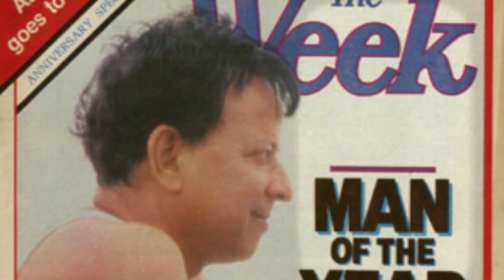সুন্দরবনের মাষ্টারমশাই।(তুষার কাঞ্জিলালের জীবনী) || The Life Story of Shri Tushar Kanjilal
Shri Tushar Kanjilal was an eminent social worker, environmentalist, educationist and writer.
Lovingly known as "Mastermoshai" (Headmaster) in the Sunderbans, he was inspired by the ideals of Mahatma Gandhi and Rabindranath Tagore; he left active politics to devote himself to the welfare of the Sunderbans people in the 1960s.
He initially joined as headmaster of Rangabelia High School in 1967.He was also the Chairman of the Tagore Society for Rural Development.
He has been honoured by the Government of India with the fourth highest civilian honour of Padma Shri in 1986 for his work on rural development and also as "National Teacher” in 1984. He was "The Week" magazine's "Man of the Year" in 1985.
He received the Jamnalal Bajaj Award in 2008, “Indian Living Legend" award from the Voluntary Action Network India, Delhi, the "Rathindranath Puroshkar" by Viswa - Bharati University in 2006. He has been included in the Penguin publication entitled "Prophets of Modern India" in 2004.
He has also authored many books eg. "Who killed the Sunderbans?"
"The Hungry Tide" written by globally renowned author and winner of Jnanpith Award &
Sahitya Akademi Award, Mr.Amitava Ghosh, is also loosely based around his life and experiences in the Sunderbans